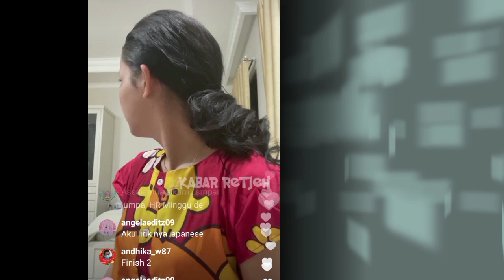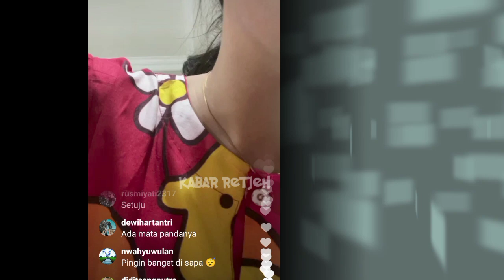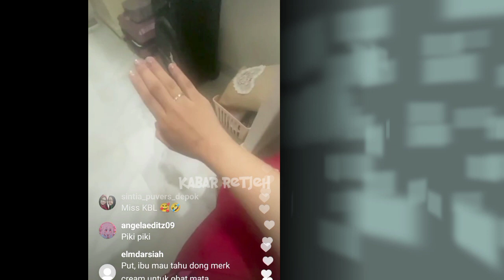🔴 Live Sebelum Tidur | Putri Lakukan Hal Ini | Hari dan putri terbaru